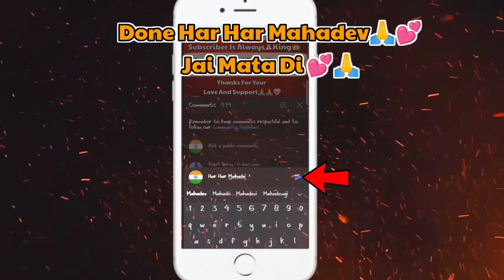Kedarnath Yatra Latest Updates || Free Rooms In Kedarnath And Story Behind || Kedarnath Trek 2021